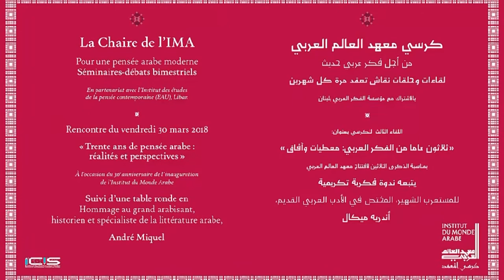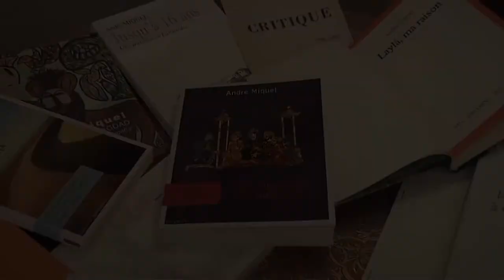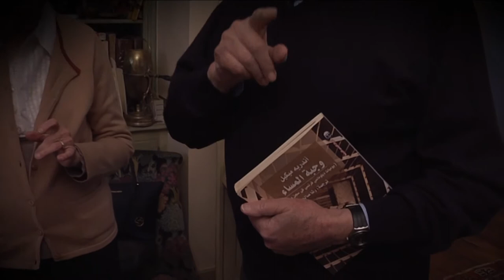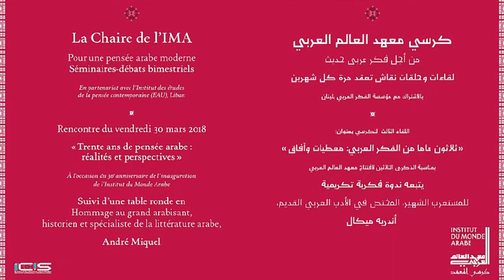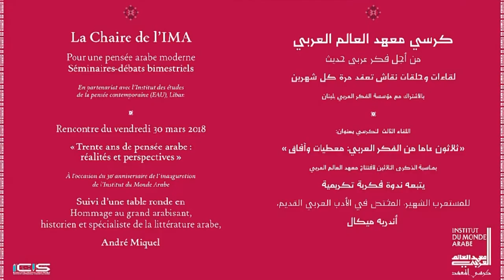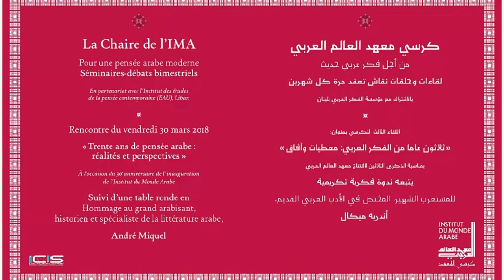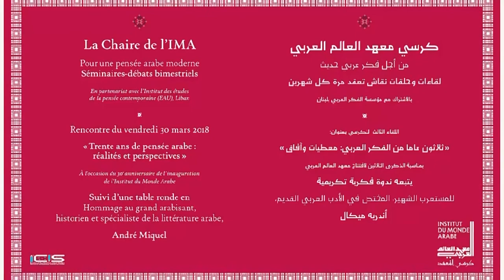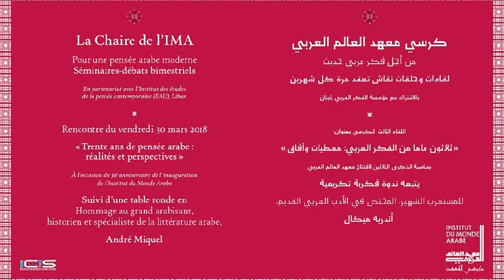Table ronde en hommage à André Miquel, en sa présence - VF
La Chaire de l'IMA « Trente ans de pensée arabe : réalités et perspectives »

30 mars 2018

Aussi savantes qu'originales, les œuvres d'André Miquel contribuent depuis près d'un demi-siècle à l'enrichissement de la culture arabe et au dialogue entre les deux rives de la Méditerranée.

Modératrice :

Zineb Ali Ben Ali, écrivain, professeure émérite de littérature francophone à l’Université Paris VIII

Intervenants :

Farouk Mardam-Bey, historien, directeur de la collection « Sindbad » chez Actes Sud

Kadhim Jihad Hassan, poète, traducteur et critique littéraire

Boutros Hallaq, professeur de littérature arabe moderne à l’Université Paris III et critique littéraire

Pierre Lafrance, ancien ambassadeur, grand érudit arabisant et traducteur

Ysabel Saïah Baudis, journaliste et écrivain, éditrice et directrice de la collection « Orients Editions » des éditions JC Lattès

Pierre Larcher, professeur émérite de linguistique arabe à Aix-Marseille Université et membre de l’Institut de recherches et d’études sur les mondes arabes et musulmans